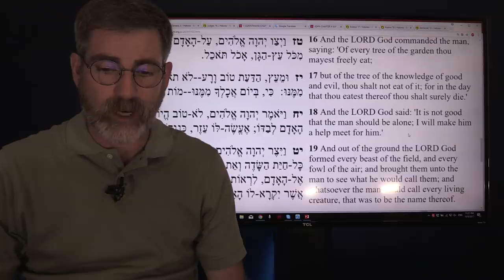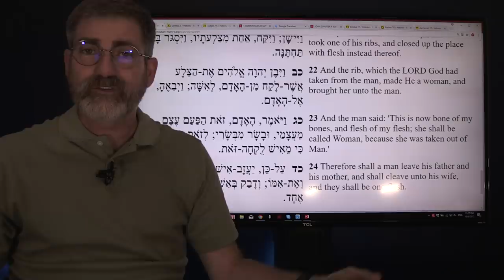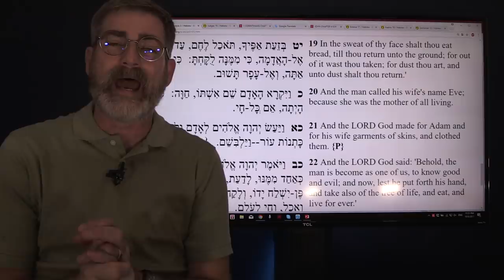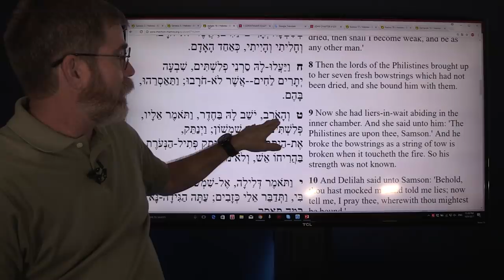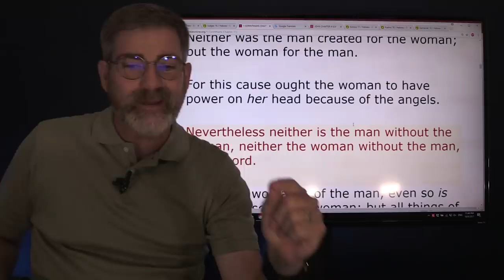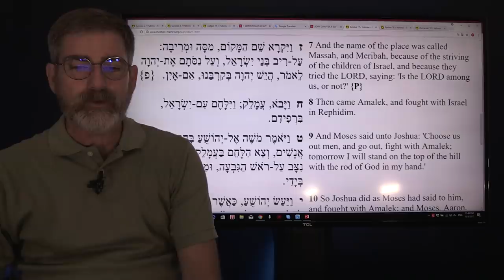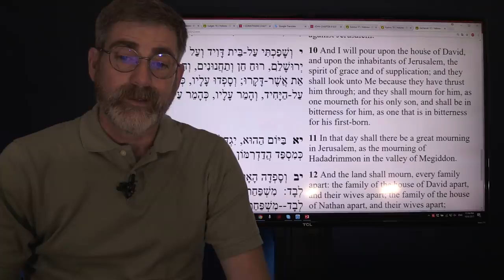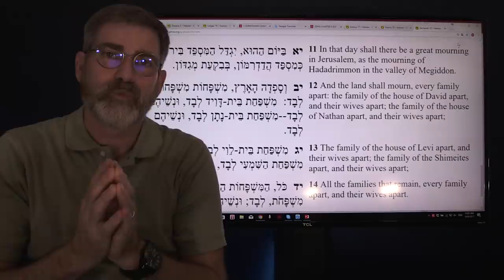What Everyone Should Know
Redemption, what did we loose thousands of years ago? Man in his fallen state must recognizes first of all that we fell from somewhere and as a result what did we loose. If you know what you lost it is easier to regain back that which was lost. You know what to search for.

Thank you, we can't do this without you, may God of Israel richly bless you in all things. Amen.